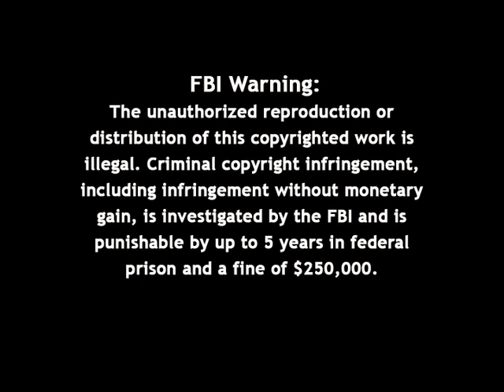Firing Line with William F. Buckley Jr.: The Economic Crisis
Episode 083, Recorded on January 8, 1968

Guest: Milton Friedman